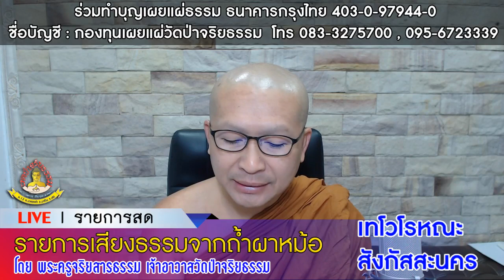0083 เทโวโรหณะสังกัสสะนคร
เทโวโรหณะ
สังกัสสะนคร
ธรรมบทเทศนา เล่ม ๒
สมเด็จพระพุทฒาจารย์
(อาจ อาสภมหาเถระ)
รายการ เสียงธรรมถ้ำผาหม้อ
พระครูจริยสารธรรม
เจ้าอาวาสวัดป่าจริยธรรม
ต.นาดอกคำ อ.นาด้วง จ.เลย
ผู้อำนวยการสถานีวิทยุพระพุทธศาสนาแห่งชาติจังหวัดเลย
FM96.5MHz
สาธุชนร่วมบุญสนับสนุนการทำงานได้ที่
บัญชี ธนาคารกรุงไทย ๔๐๓๐๓๘๖๐๙๑
ชื่อบัญชี วัดป่าจริยธรรม
นำหลักคำสอนในพระพุทธศาสนามาแสดงโดยใช้ภาษาที่เข้าใจง่าย
โดยไม่ทิ้งหลักปริยัติ นำสถานะการณ์ปัจจุบันมาเทียบเคียงยกตัวอย่าง
ส่งข่าวบุญชาวพุทธ รณรงค์ให้คนทำความดี และ ระวังภัยพระพุทธศาสนา
วัดป่าจริยธรรม ตำบลนาดอกคำ
อำเภอนาด้วง จังหวัดเลย
FM96.50MHz โทร.0833275700 , 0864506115 , 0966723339
ฟังแผ่านแอปพลิเคชัน บนโทรศัพท์มือถือ
ระบบ IOS ชื่อ.. สถานีวิทยุพระพุทธศาสนาแห่งชาติจังหวัดเลย
ระบบ android ชื่อ.. watpa net radio
รับชมรับฟังผ่านเฟสบุ๊ค